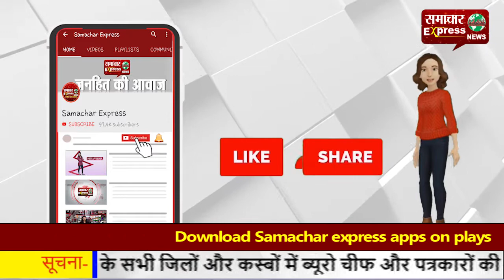स्वं. मदन मोहन मालवीय की जयंती: मालवीय ने शिक्षा के क्षेत्र में निभाई अहम भूमिका